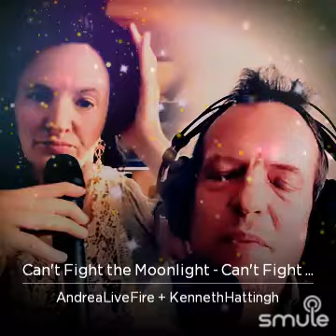Can't fight the moonlight (Ft. LiveFire)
We do not owe the intellectual property and rights to the music, and this is shared for entertainment only.